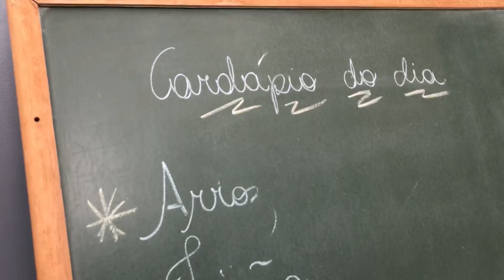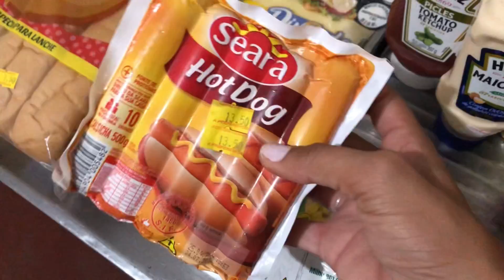VLOG: ME MUDEI DE CIDADE + PROCURANDO UMA CASA PARA ALUGAR! 💓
O início de uma fase! 🤍